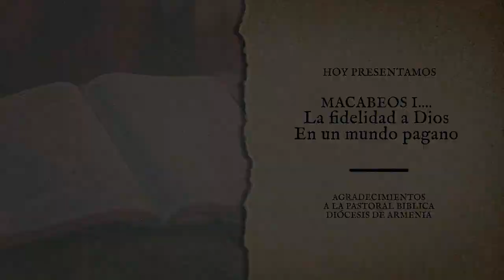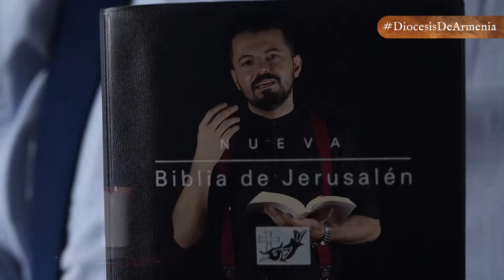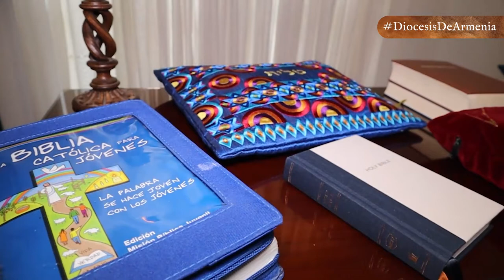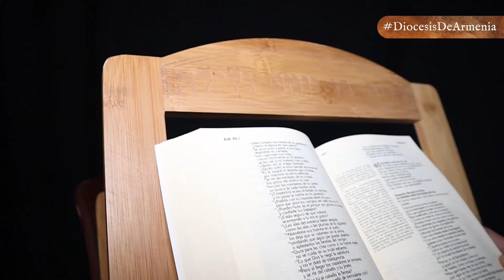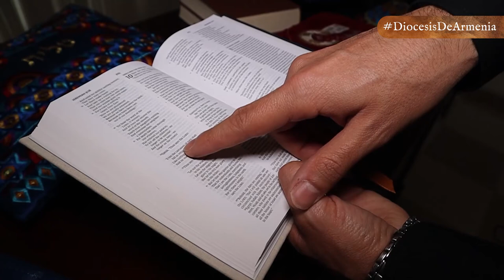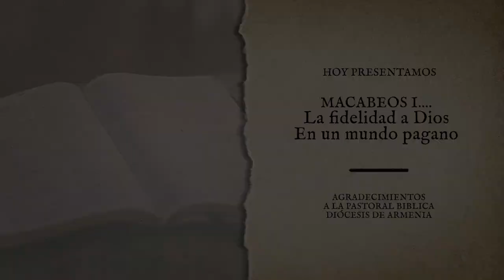MACABEOS I ... LA FIDELIDAD A DIOS EN UN MUNDO PAGANO | DABAR | DIÓCESIS DE ARMENIA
Dabar 📖| En la entrega de hoy de 𝕯𝖆𝖇𝖆𝖗, 𝑙𝑎 𝑝𝑎𝑙𝑎𝑏𝑟𝑎 𝑑𝑒 𝐷𝑖𝑜𝑠 𝑚𝑎́𝑠 𝑐𝑒𝑟𝑐𝑎 𝑑𝑒 𝑡𝑖, el presbítero Juan Pablo Cabrera, nos hablará sobre el libro I de Macabeos, que relatan las luchas del Pueblo judío, en defensa de su autonomía política y su libertad religiosa. 📜⛪🙏🏻

👉 Historia deuteronomista
👉 Defensa del judaísmo